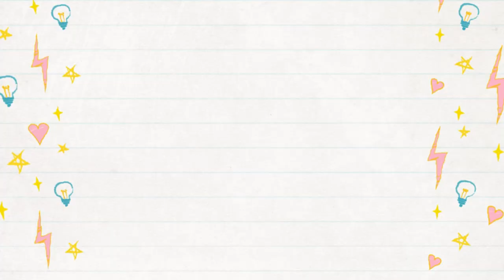சாயி மரபு வழியில் வாழ்தல்..? | Sai Baba Pechu | Sai Baba Satsangam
சாயி காட்டும் வழியில், சக ஜீவனிடத்தில் இணக்கமாக எவ்வாறு வாழ்வது என்பது குறித்து,
நமது சாயி பந்து திரு.ரமேஷ் அம்பான் அவர்களுடன் உரையாடியதைப் பகிர்ந்துள்ளேன்.

அல்லதை விடுத்து ,
நல்லதைப் பகிர்வோம்!

ஜெய்சாய்!

தங்களின் பந்து,

சதீஷ்ராஜன்